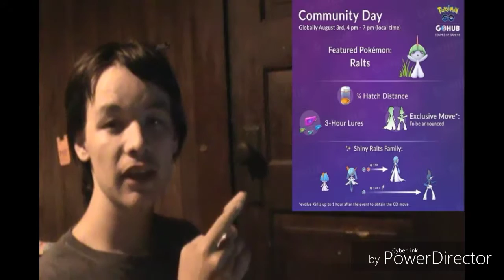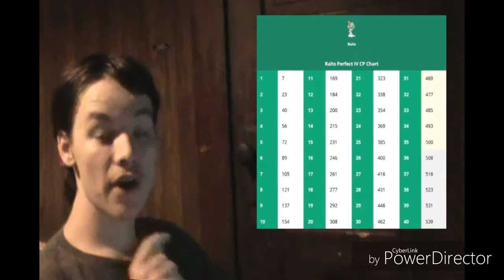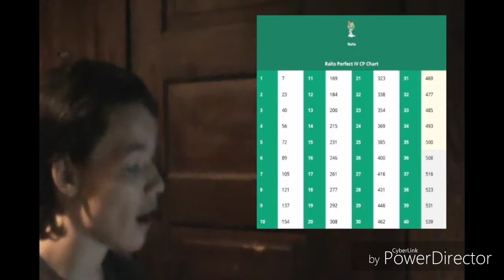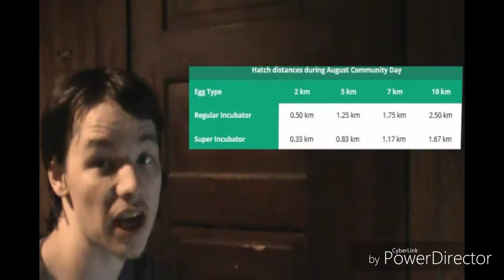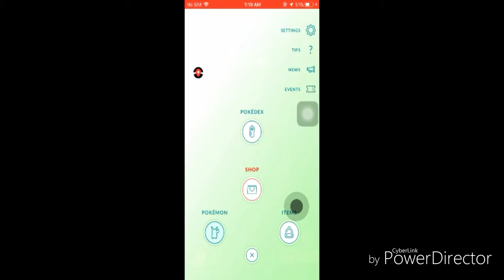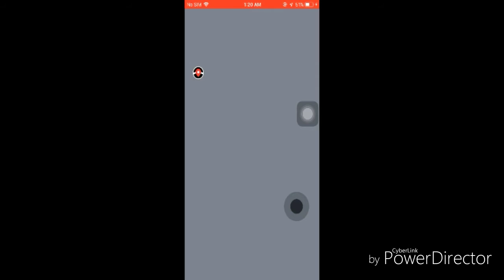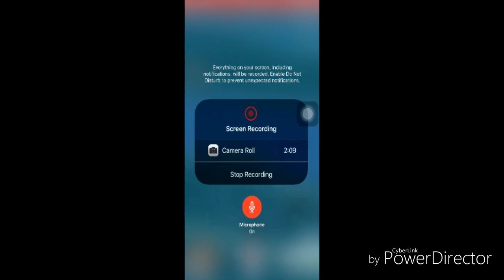RALTS IS THE NEXT COMMUNITY DAY POKEMON + I FINISHED MUDKIP DAY WITH 37 SHINYS INCLUDING A SHUNDO